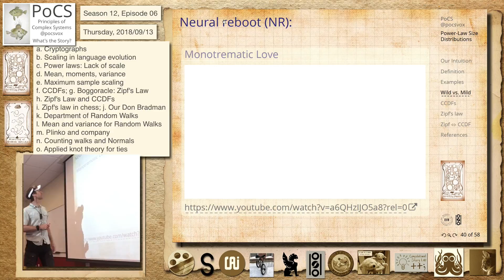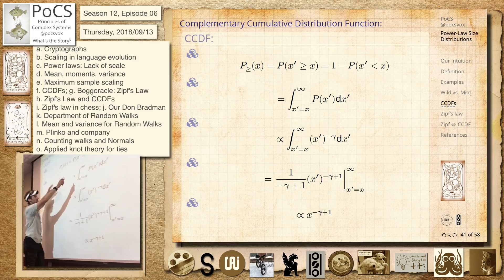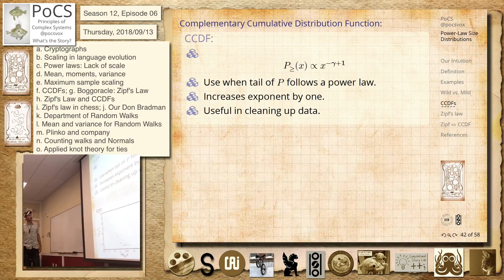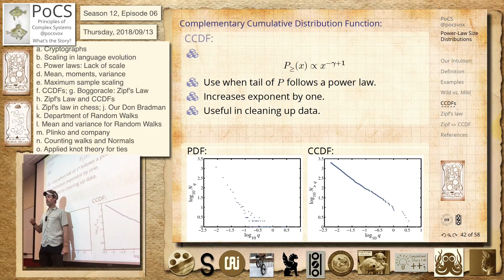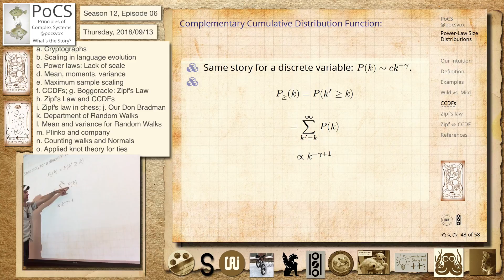S12E06f: Complementary Cumulative Distribution Functions (CCDFs)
Season 12, Episode 06f
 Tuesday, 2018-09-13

    Complementary Cumulative Distribution Functions (CCDFs)

 Principles of Complex Systems (PoCS), Fall 2018